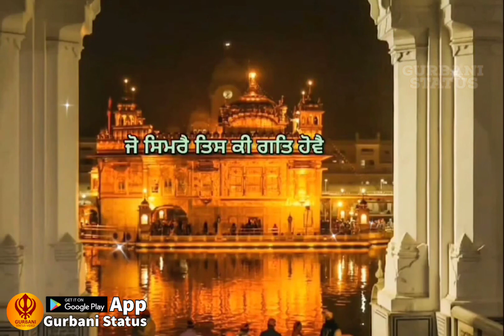gurbanistatus ਗੁਰਬਾਣੀਸਟੇਟਸ गुरबानीस्टेटस gurbanikathavichar ਗੁਰਬਾਣੀਸ਼ਬਦਕੀਰਤਨ गुरबानिकथाविचार